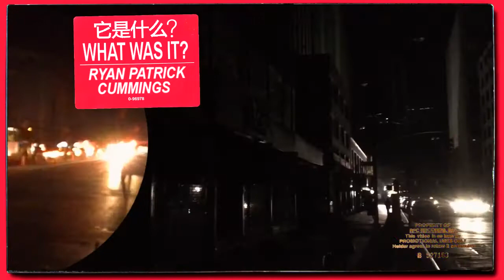What Was It? (Music Video)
From the album "Soft Rock Star"

Music and video produced by Ryan Patrick Cummings